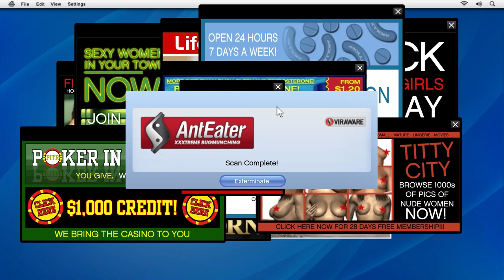GTA V GAME PLAY LAMBERGINNI CAR